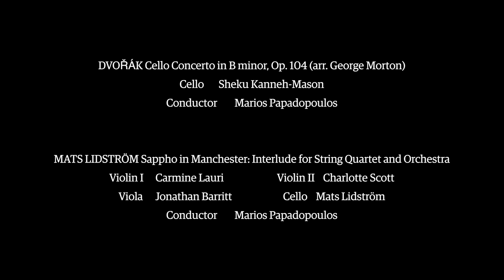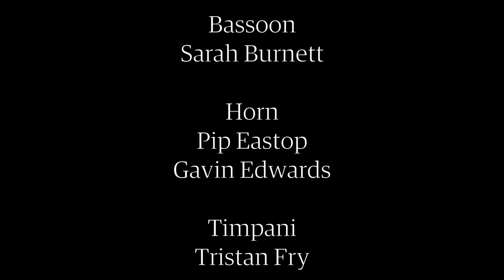Mats Lidström - Sappho in Manchester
The Oxford Philharmonic Orchestra is proud to present the world premiere of Mats Lidström's Sappho in Manchester: Interlude for String Quartet and Orchestra. The piece is dedicated to his son, and inspired by their visits to the portrait of Sappho by Charles Auguste Mengin in the Manchester Art Gallery.

Filmed by Apple & Biscuit Recordings at the Hellenic Centre.

This project was made possible using public funding from the Culture Recovery Fund through Arts Council England.